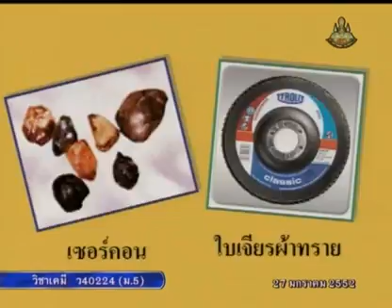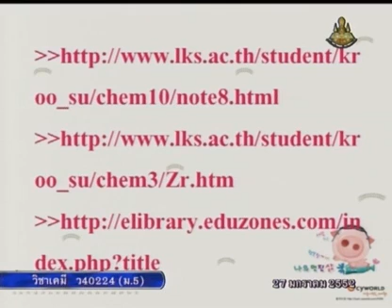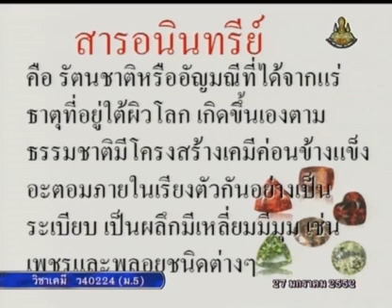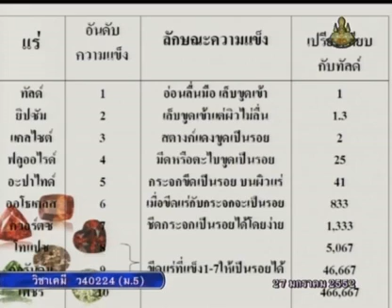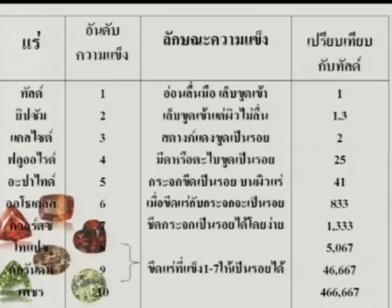408 51chM5 111Bh chemistrym 5 เคมีม 5